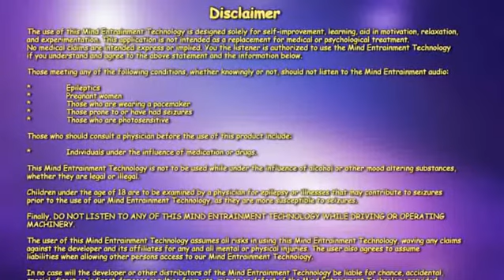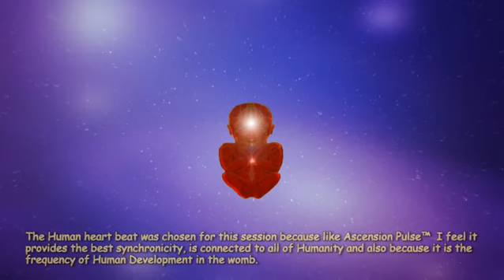45 Min Healing Heart Pulse - (Mind Entrainment + Healing & Developmental Heartbeat)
Recommendations: Hydrate yourself before using this session. There is no music in the background for a very important reason -it distracts and is also not recommended for Mind Entrainment and finally as I said in the video its about keeping your attention on the pulse.

If you are able to swtich the stereo audio signal to 5.1 surround sound I would highly recommend this but for those that don't have this capability I can prepare a 5.1 DVD Contact me for arrangements.

Since this added Mind Entrainment frequency is based on tested technology in the medical industry I therefore I have added the common generic disclaimer. In general all of our environments are setup either naturally or synthetically with all kinds of pulses which can have a positive or negative effect on our health for example; TV and computer monitors pulse light between 60-170 Hz, fridge noise, washer & dryer, hearing the repetition of birds chirping, sound frequencies themselves are measured in cycles/pulses per second and finally Earth's Electromagnetic field delivers 6 ohms.

for a collection on various important information and Ascension related videos. There is a line up of videos coming! I just need time and support to be able to release them.